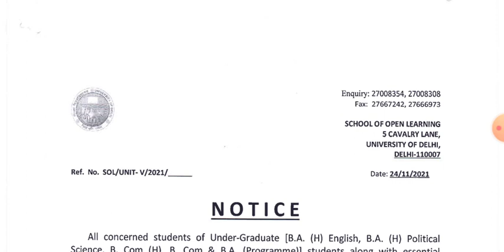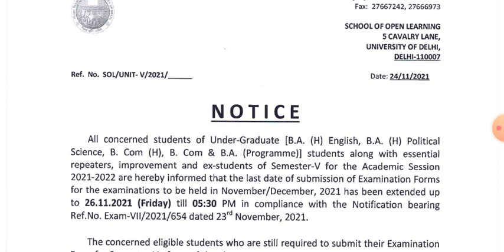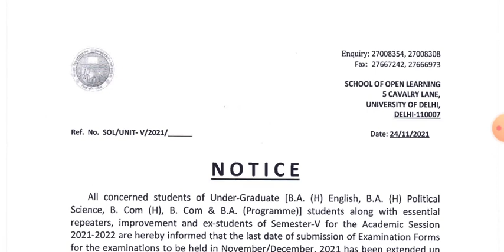SOL Exam Notice | 3rd & 5th Semester Admission last Date | 3rd and 5th Semester Exam Admit Card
DU SOL Exam Notice | 3rd & 5th Semester Admission last Date announced | College Updates